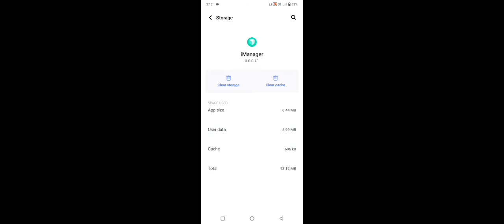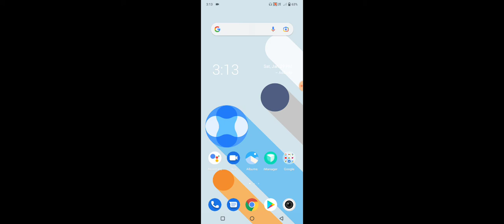Vivo Y75 5G Application Not Open Problem Solve